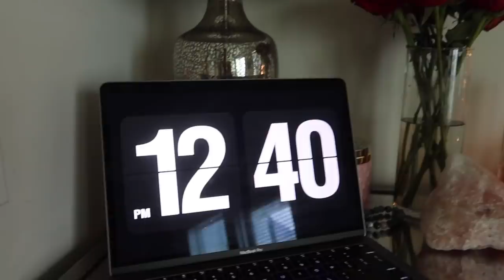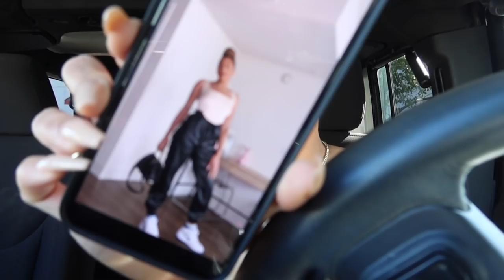I'M BACK!, GRWM for a date, lobster taco recipe, nike haul & drive with me | Keeping Up With Kayla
Ana Luisa is the perfect treat and gift, and they are currently running an
exclusive Valentine’s day sale

Curly Omber Hair